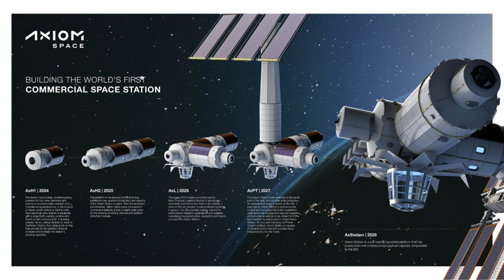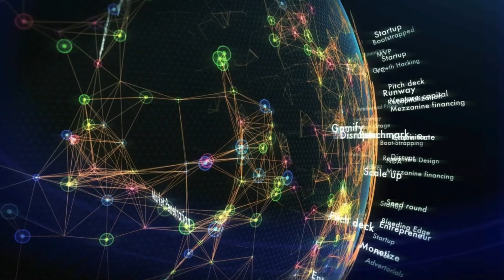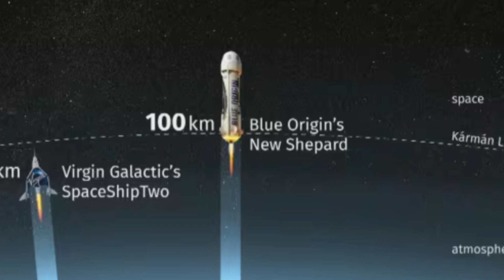Private Space Companies Paving the Way for a New Era of Lunar Exploration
Imagine a future where the Moon isn't just a distant, glowing orb in the night sky but a place we can actually explore and maybe even visit. Sounds like a page from a sci-fi novel, right? But guess what? That future is knocking on our doorstep, thanks to some trailblazing private space companies!

SpaceX is lighting up the skies with its game-changing rockets, while Axiom Space is busy drawing up plans for an incredible lunar station. The Moon, once a far-off dream, is suddenly within arm's reach!